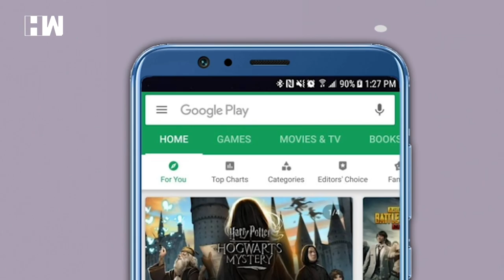Headlines: PM Modi to file his nomination papers from Varanasi today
1. Prime minister Narendra Modi will today submit his application to fight the 2019 Lok Sabha election from the Varanasi parliamentary seat, the constituency he won in the 2014 general election. PM Modi will file his nomination papers from Varanasi, earlier known as Banaras, which will vote in the seventh phase of the seven-phase 2019 Lok Sabha election. Yesterday, PM Narendra Modi took part in a grand roadshow in Varanasi that saw the holy city turn into a sea of saffron. Modi is seeking a second term in office from Varanasi, a parliamentary seat he won in 2014, defeating Aam Aadmi Party chief Arvind Kejriwal by a massive margin of 3.37 lakh votes.
2. Sri Lanka has released photographs of six suspects, including three women, wanted for their involvement in the deadly Easter attacks that killed nearly 250 people. Police have intensified search and arrested 16 people, taking the number of those in custody to 76. Nine suicide bombers, believed to be the members of local terror group, who carried out a series of devastating blasts that tore through three churches and three luxury hotels on Easter Sunday. Police on Thursday released the names and pictures of the suspects and sought information regarding them from public.
3. Shiv Sena chief Uddhav Thackeray said that NCP supremo Sharad Pawar only thought of his family while distributing tickets for the Lok Sabha elections. Thackeray was addressing a campaign rally in Maval constituency, where the NCP has fielded Parth Pawar, Sharad Pawar’s grand-nephew and senior party leader Ajit Pawar’s son.
4. Apoorva, the lawyer wife of Rohit Shekhar Tiwari who has been arrested for allegedly killing him, has showed confusing behaviour, a police officer said on Thursday, adding she regrets her action sometimes and appears cold about the incident other times. She also claimed that his mother, Ujjwala, often interfered between them and this affected the couple''s relationship, the officer said. 5. Prime Minister Narendra Modi addressed BJP workers in Varanasi today before filing his nomination papers. He claimed that voters were fighting the battle of 2019 and that there was a pro-incumbency wave in the country for the first time. Modi held a massive roadshow in Varanasi on Thursday evening as well. Modi claims his roadshow a sign that BJP has already won Varanasi.